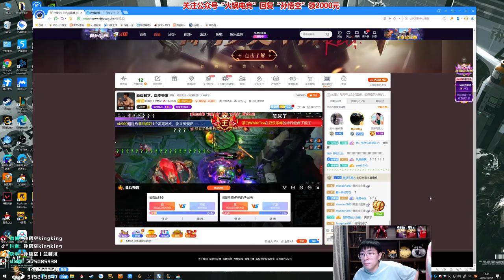【猴哥】蘭林漢悟空：劍魔VS狗頭 搞笑 今天我就看看誰敢幫狗頭（20201214P9）